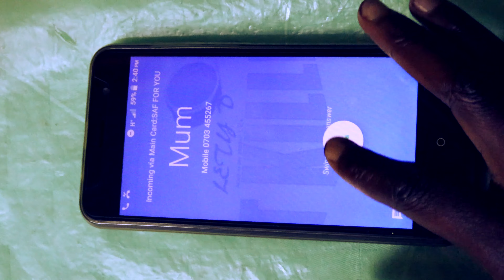MOMBASA KUNA NINI BY MAKOKHA MENTALITY 4K VIDEO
Evans Makokha is an upcoming musicians born and raised in Busia county, nambale from Mundembu village. He currently works in Nandi county where His gift of music has come to shine.
SAFARI YA KESHO HUANZA LEO.
AUDIO BY LETY D next level productio
VIDEO BY LETYD & PRINZE VISUALS